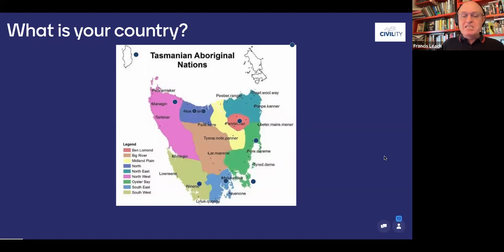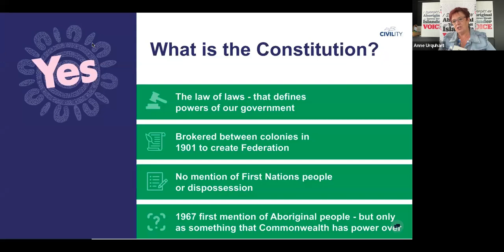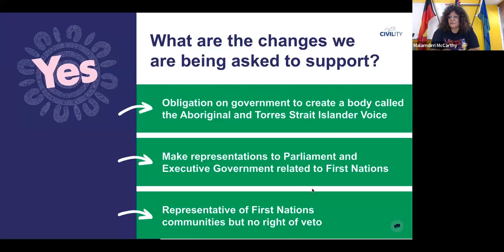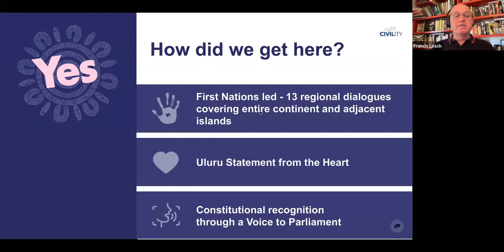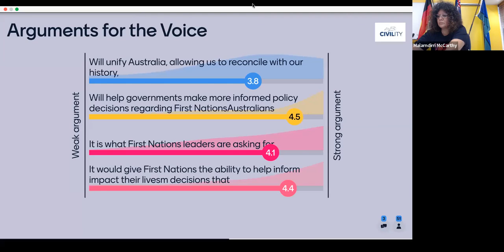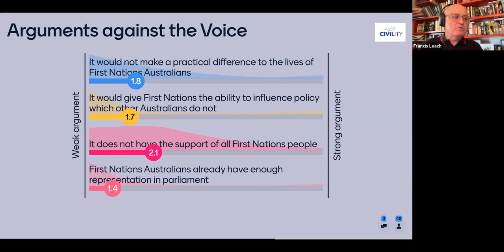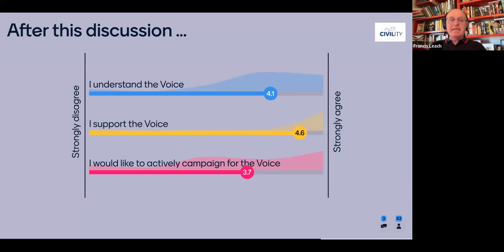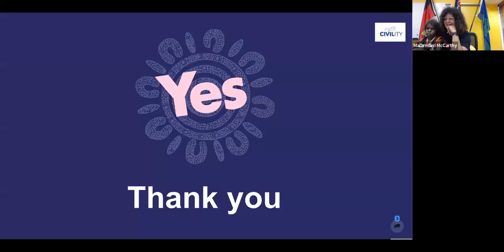Understanding the Voice - a virtual Town Hall Meeting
Approximately 400 people participated in this, the first online town hall meeting to discuss the proposed Aboriginal and Torres Strait Islander Voice to parliament.  The meeting used a combination of interactive technologies to allow participants to express their attitudes and ask questions regarding the Voice and the referendum.

Senator Anne Urquhart was joined by Senator Malarndirri McCarthy, Assistant Minister for Indigenous Australians, as well as Thomas Mayo, a Kaurareg Aboriginal and Kalkalgal, Erubamle Torres Strait Islander man. Mayo is the author of the book Finding the Heart of the Nation – the Journey of the Uluru Statement towards Voice, Treaty and Truth.

The meeting kick starts an information campaign on the 2023 referendum to ensure that all Tasmanians are armed with the information they need to vote on the Voice.

Senator Anne Urquhart said, "It was very exciting to kick off the week of action with Senator Malarndirri McCarthy and Thomas Mayo to discuss and learn about the Indigenous Voice to parliament."